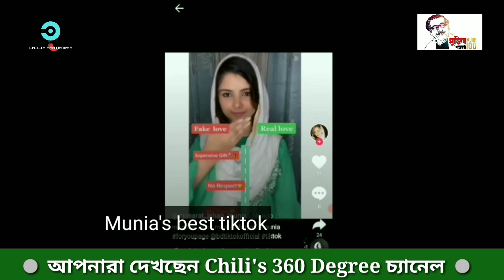Munia's Top-10 Tiktok Video। Viral Tiktok video of Mosarat Munia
রাজধানীর গুলশানে একটি ফ্ল্যাট থেকে মোসারাত জাহান মুনিয়া নামে এক তরুণীর মরদেহ উদ্ধারের ঘটনায় গুলশান থানায় একটি হত্যা মামলা দায়ের করেছেন ওই তরুণীর বড় বোন। ঘটনার পর প্রাথমিক অনুসন্ধানের ভিত্তিতে সাংবাদিকদের বেশ কিছু তথ্য জানিয়েছে পুলিশ।

পুলিশের গুলশান বিভাগের উপ-কমিশনার সুদীপ কুমার চক্রবর্তী গণমাধ্যমকে জানান, সোমবার সন্ধ্যায় থানায় একটি ফোন আসে। তারপর ঘটনাস্থলে গিয়ে বাসার তিন তলার একটি ফ্ল্যাট থেকে গলায় ওড়না প্যাঁচানো অবস্থায় এক তরুণীর মরদেহ উদ্ধার করে গুলশান থানা পুলিশ। পরে সোমবার রাত দেড়টার দিকে গুলশান থানায় একটি মামলা দায়ের করেন মুনিয়ার বড় বোন নুসরাত জাহান। মুনিয়া কুমিল্লা শহরের বীর মুক্তিযোদ্ধা শফিকুর রহমানের মেয়ে। তার পরিবার কুমিল্লায় থাকলেও মুনিয়া একাই ওই ফ্ল্যাটে থাকতেন।

সোমবার সন্ধ্যা থেকে সবার আগ্রহের কেন্দ্রবিন্দু মুনিয়া-সায়েম রসায়ন।
মুনিয়ার ১০টি বেস্ট টিকটক ভিডিও নিয়ে এই ভিডিওটি করা। নিছকই আনন্দের ছলে মানুষ টিকটক ভিডিও মেক করে। হলিউড, বলিউড, টলিউড, ঢালিউড এমনকি ছোট পর্দার অভিনেতা-অভিনেত্রীও পিছিয়ে নেই টিকটক থেকে।
মুনিয়ার লাইফস্টাইল সম্পর্কে জানতে হুমড়ি খেয়ে গুগল মামার উপর হামলা করছে নেটিজেনরা, সেজন্যই এই ছোট্ট প্রয়াস।

মুনিয়ার ১০টি best টিকটক ভিডিও এখানে সংযোজন করা হয়েছে।